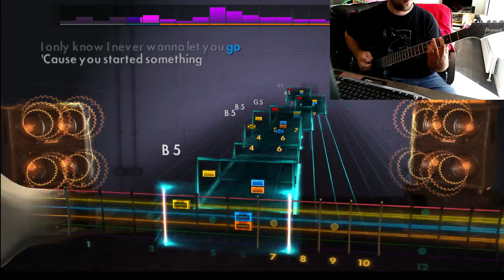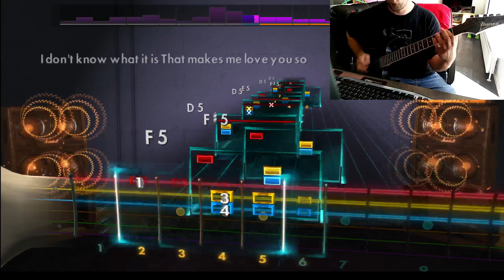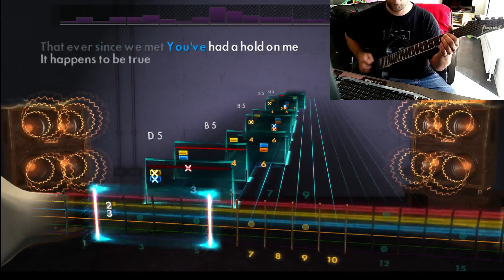Rocksmith | Volbeat - I Only Wanna Be With You [Rhythm Guitar]